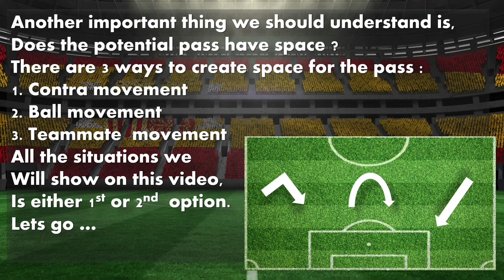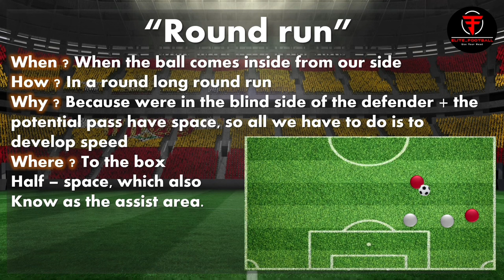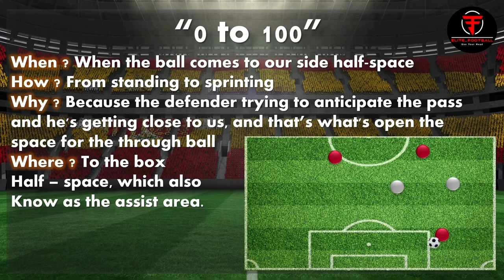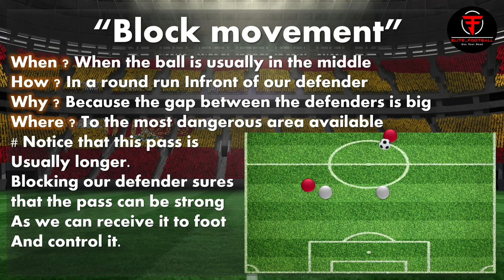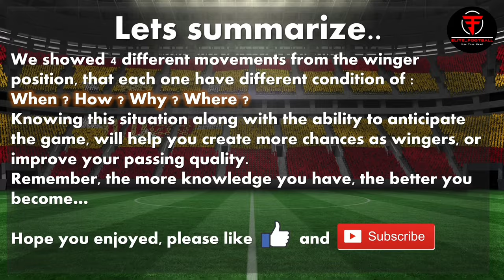Winger movement off the ball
Football analyze - how to play as a winger